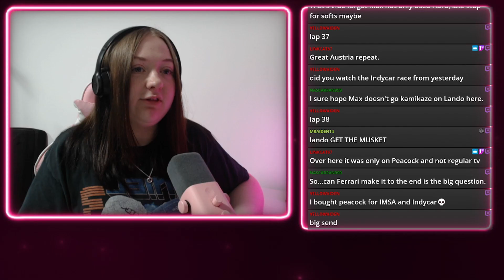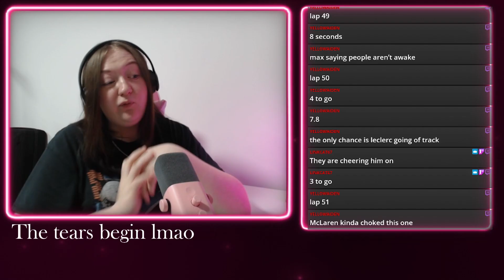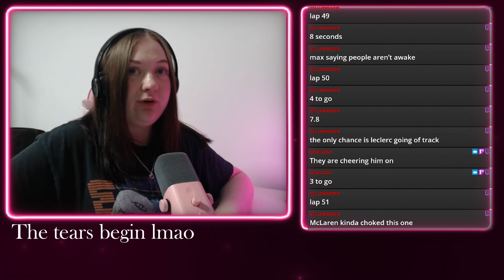CHARLES LECLERC...PRINCE OF FERRARI!!!!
Music used in this video:

Song/Music: High Drama
Artist: Matt Large